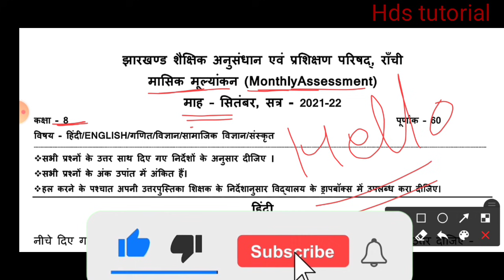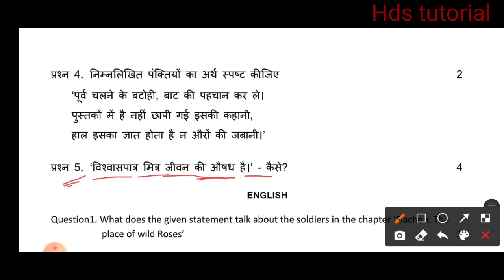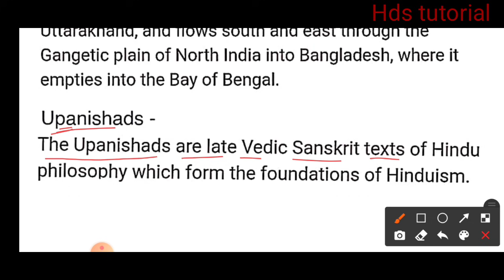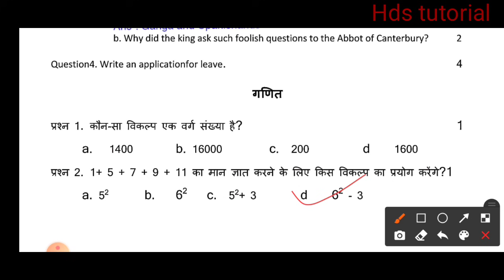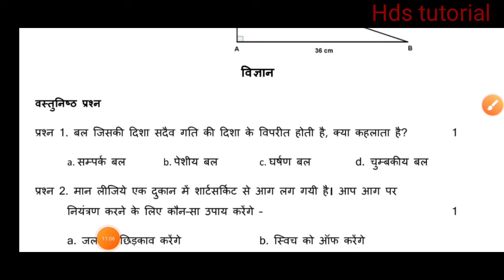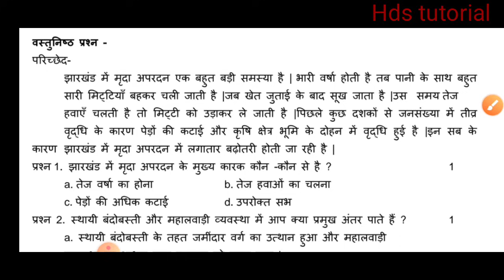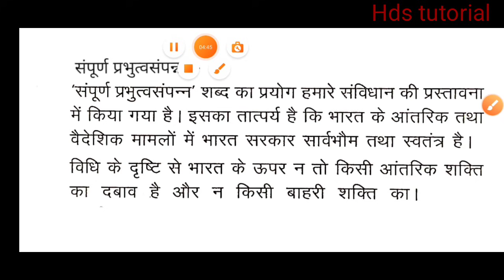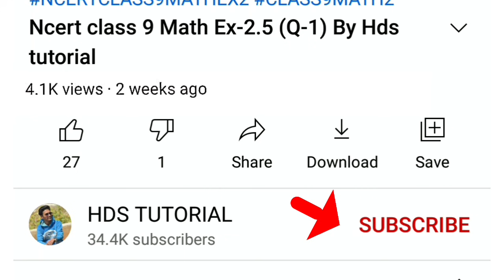Jcert class 8 monthly assignment September | class 8 monthly assignment September Hds tutorial